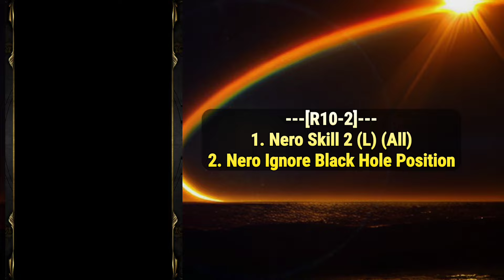Top of All Gods Calamitous Stage by Nero Team